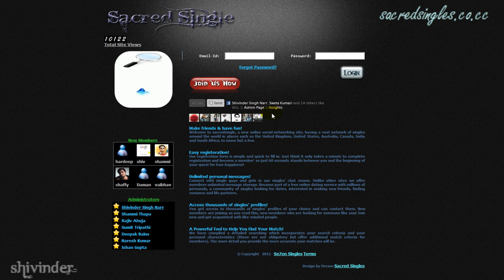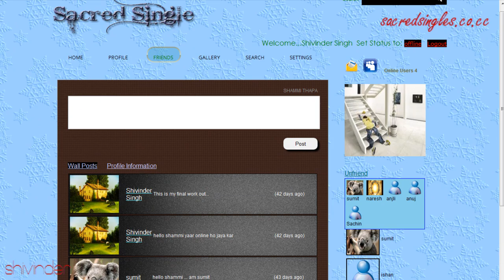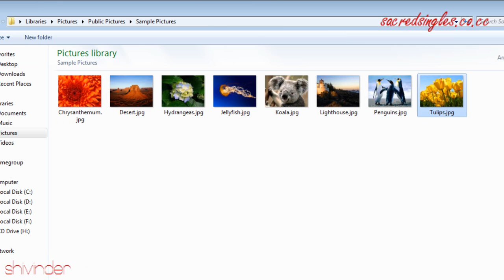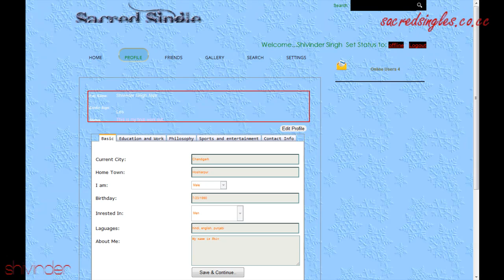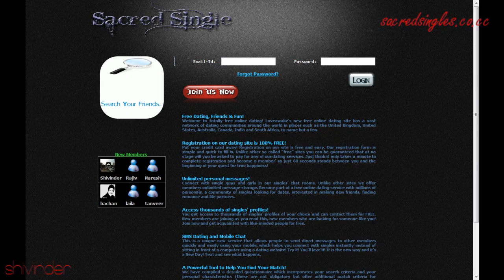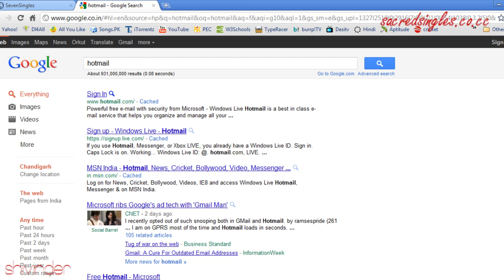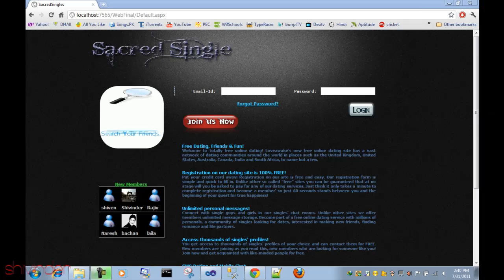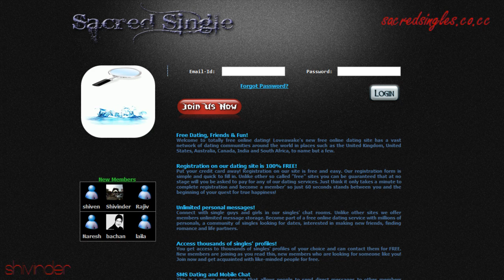ASP.NET WEBSITE PROJECT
It is a social networking and dating website developed in asp.net, visual c sharp, ado.net and SQL. Softwares used are Microsoft Visual Studio 2010, Microsoft Visio 2010 and Microsoft SQL Server 2008 R2. The project uses JQuery and AJAX Toolkit for some utilities in the website. This website is in testing period and improvements are done simultaneously.